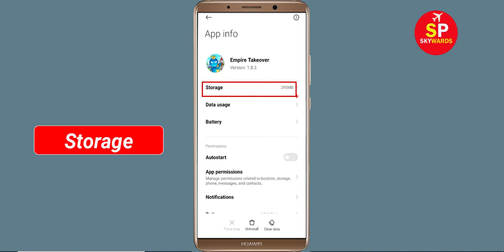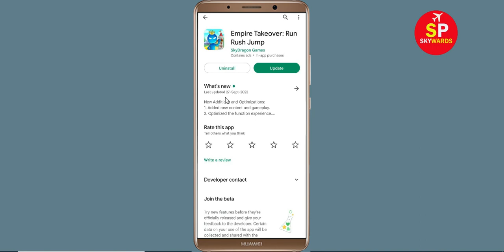How to Fix Empire Takeover App Not Working / Not Opening / Loading Problem Solve in Android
How to Fix / Solve Empire Takeover App Not Working / Not Opening / Not Open / Loading Solve Problem in Android & Ios

In this video, i will show you How to Fix Empire Takeover App Not Working Problem in Android & Ios Mobile | Empire Takeover Mobile App Not Opening, Fix Empire Takeover App Retry Problem Problem Solved in Android & ios mobile phone. If you are facing same problem in your mobile then it will help you to get rid of this problem.

The procedure to fix Empire Takeover App this is generally always the same:-

A).First, go to Settings on your Empire Takeover App.

fix Empire Takeover not open problem
how to fix Empire Takeover all problems solve
how to fix Empire Takeover not working problem android
how to fix Empire Takeover app not open problem android
fix Empire Takeover not working android
Empire Takeover all problems solve
Black Screen Sleep
Empire Takeover not responding
how to fix Empire Takeover keeps stopping error android mobile